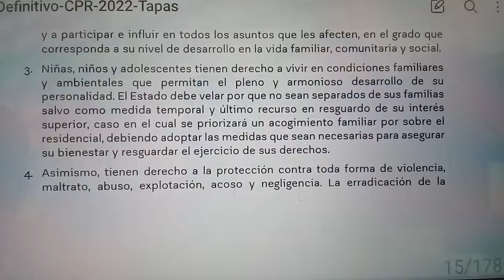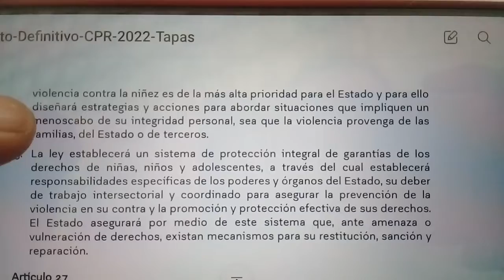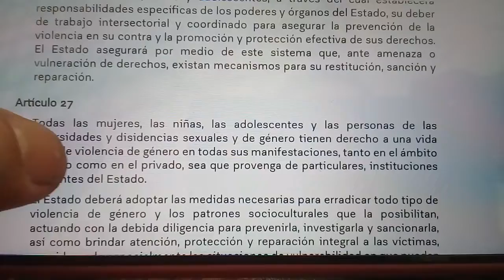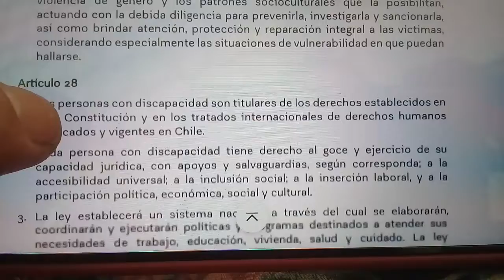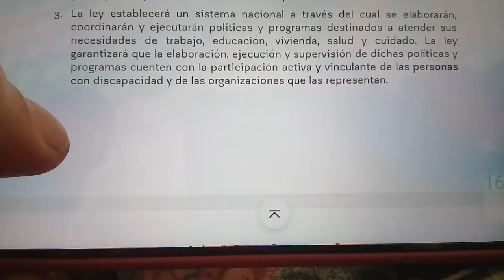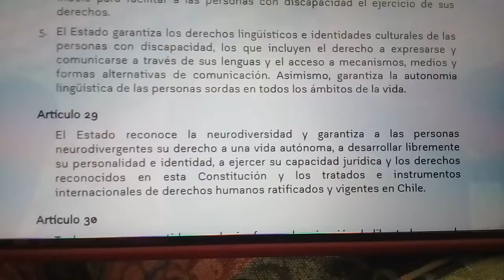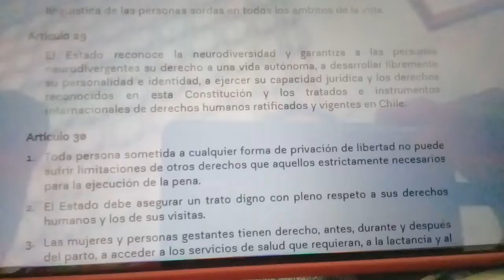Propuesta de "Constitución Política de la República de Chile", arts. 26 - 29.